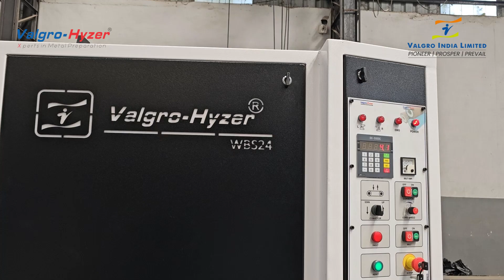Punching and laser cut sheet deburring machine | Finishing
Classic Series Deburring Machine
SAMARTH Classic Series Deburring & Finishing Machine is suitable for metal finishing and deburring at an affordable price with many standard features. The classic series abrasive belt deburring machine for grinding and radius edges of the final sheet metal and other flat parts. This is an automatic feed-hard machine with a belt, and the machine will defrost and sand the radius for sharp edges on cut-out parts. Grinding into the conveyor belt is possible without damaging the strap. The device works with steel, stainless steel, aluminum, and many other metals.

Features:
Separate electrical control for all functions,
Dry operation dust extraction system
Adjustable Pressure on Polishing station
Easy abrasives belt roller replacement
Adjustable conveyor speed (belt/roller) from) o.5 to 12MPM
Surface treatment is possible with different grit combinations.
Emergency security switch
Reversal conveyor speed for emergency control